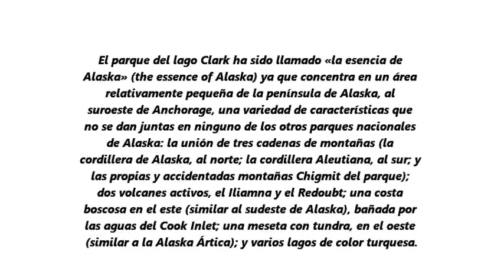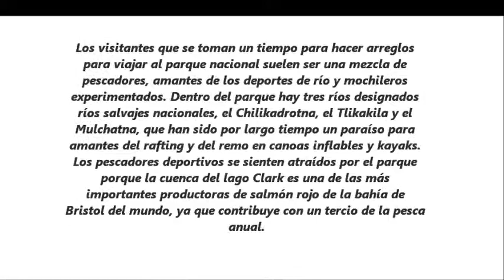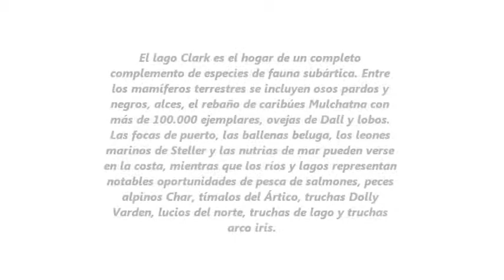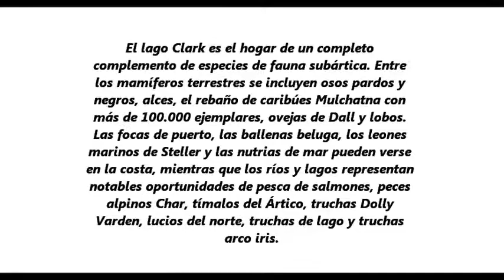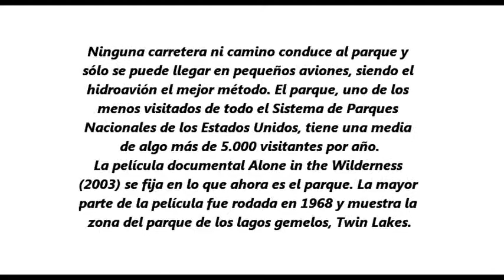LA ESENCIA DE ALASKA, EL PARQUE NACIONAL DEL LAGO CLARK